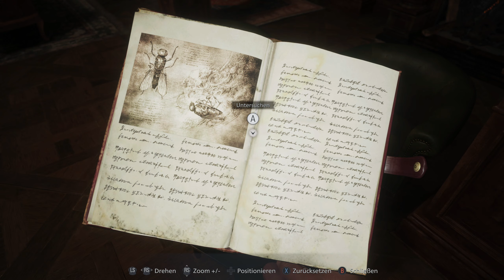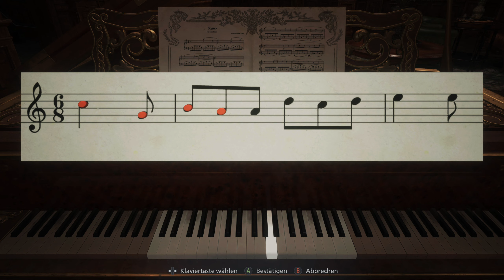Let's Play Resident Evil Village #6 - Mit Wut durch den Boden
Diese neue Geschichte um Ethan Winters und seine Frau Mia beginnt einige Jahre nach den schrecklichen Ereignissen von Resident Evil 7.
Das Paar gewöhnt sich gerade mit ihrer jungen Tochter an ein geruhsames Leben, als das Schicksal sie wieder auf die Probe stellt.
Nachdem BSAA-Captain Chris Redfield in das traute Heim eingebrochen ist,

►     Conker Eichhörnchen